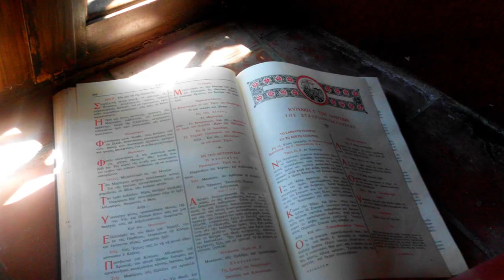Pavlos a Leon zkoumli okolí kláštera Preveli -Johana Matějíčková chyběla - Dreams of Preveli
Johanka and all boys and girls, pay attention!
 You should learn some English today with me and Leon.

The monastery Preveli lies on the south coast of Crete
Under the monastery there is gorge and out from it flows a sweet and cool river directly into the sea. Thanks to the cold river there are beautiful palm trees growing alongside it – it a complete grove. With Leon we explored it. Also, we were in the monastery and I played the flute and guitar. A friendly smiling priest was even singing for us and I recorded it. I do not know what he sings, but maybe someone who knows Greek will translate it to me.

Překlad:
Ten klášter Prevelil leží na jihu Kréty
Pod klášterem je soutěska a z ní vytéká sladká a chladná řeka přímo do moře. Díky té studené řece tam rostou krásné palmy - jejich celá háj. S Leónem jsme to to prozkoumali. Taky jsme byli v klášteře a já jsem hrál na flétnu a kytaru. Přátelsky se usmívající kněz nám dokonce zazpíval - ani nevím co zpívá, ale snad mi to někdo přeloží. kdo umí řecky.

Již 10 let natáčím videa z mého sportovního ,cestovního, farmářského a poetického života pro mou dcerku Johanku - a jak vidím v retrospektivě, jejich umělecká kvalita je stále hlubší. Nepřítomnost dcery se proměnila v přítomnost múzy. O jak tajemné jsou cesty osudu. Johanka žije u pěstounů - osvojitelů  Milana Matějíčka a Aleny Matějíčkové v Akátové ulice 111 v Praze 9 -- Zdiby. Snažím se těmito uměleckými díly zanechat stopu pro mojí múzu i dcerku - aby si jednou sami prožili tu krásu a sílu inspirace a aby věděli, že na ně stále myslím - tedy spíš, stále maluji jejich obraz ve své duši a poslouchám jaké tóny a jaká slova mi do básnické duše vloží.
Prozaicky řečeno: Tatík Pavel ji už od jejího narození má Johanku moc rad a stále na ni myslí a z chtěl by jí naučit něco z toho, co dobře umí a co má rad.